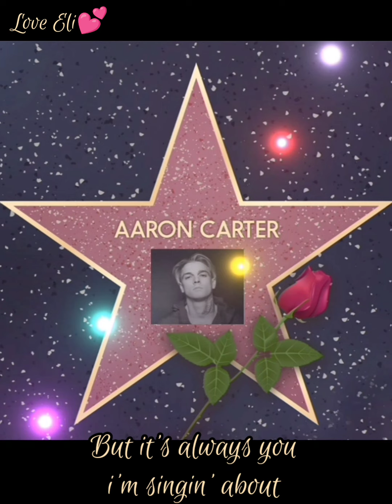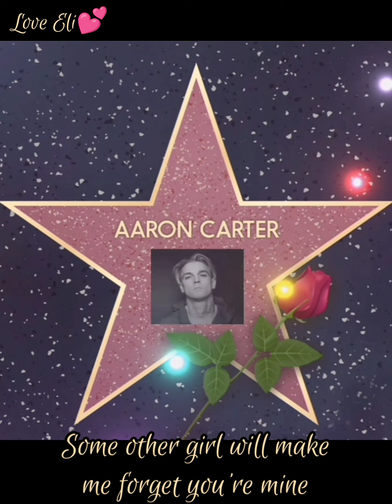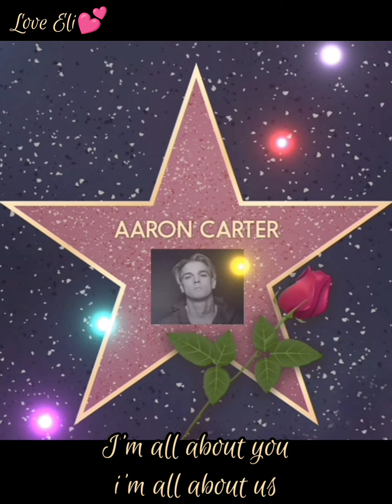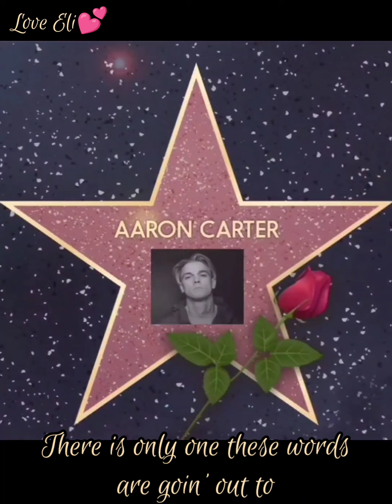I'm all about you